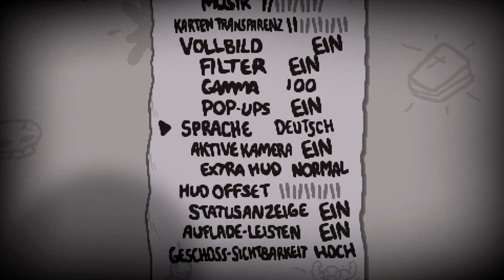The Binding of Isaac Repentance Ep.648 Uma terrinha não faz mal a ninguém né? (Tainted The Lost)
Nome do MOD que mostra a descrição dos Itens: External Item Descriptions

Nome do MOD que mostra chance de Planetário: Planetarium Chance